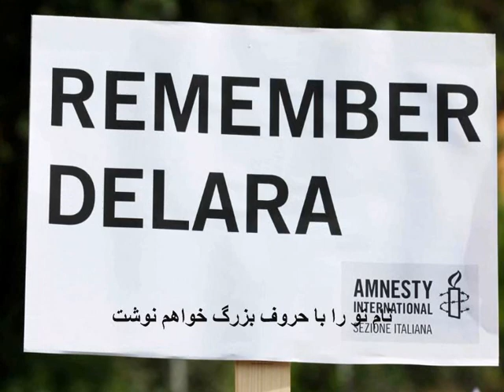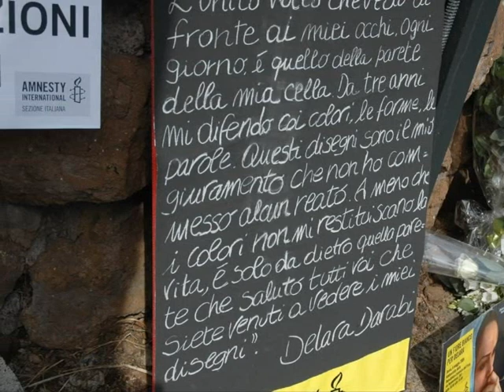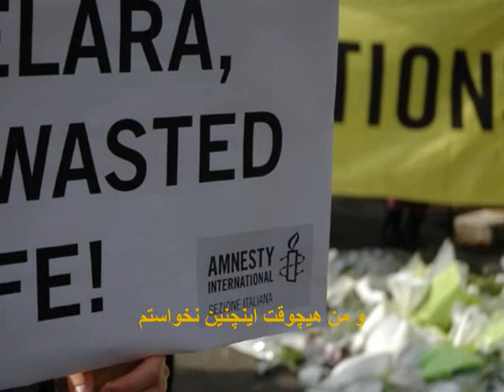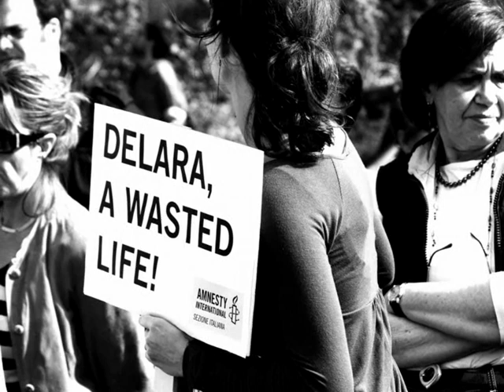Delara Darabi - Italy اعتراض به اعدام دلارا دارابی در ایتالیا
.خداوند به بستگان دلارا و دوستدارانش آرامش عطا کند
و با تشکر از عفو بین الملل برای تلاشها و اعتراضات